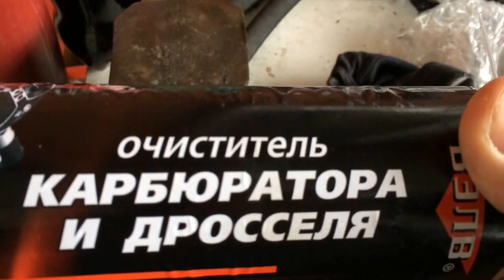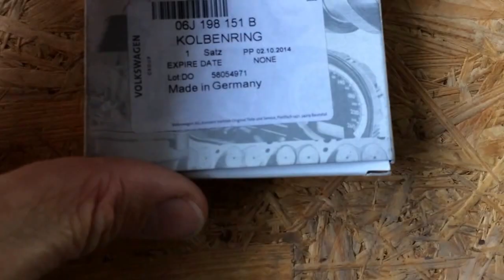Ремонт двигателя BZB TSI turbo на Фольксваген Пассат B6 2008 года Volkswagen Passat B6 3часть